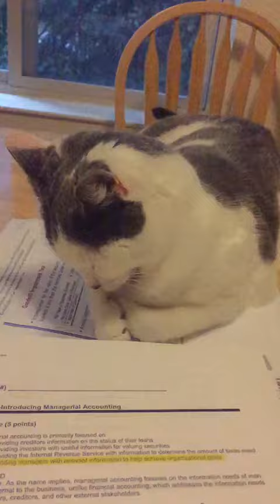Happy Cat in Slow Motion